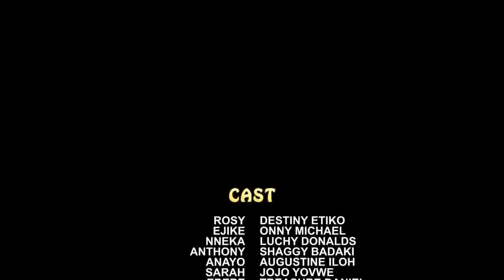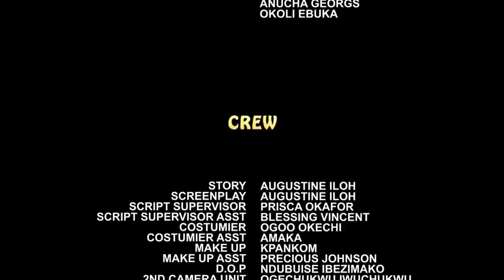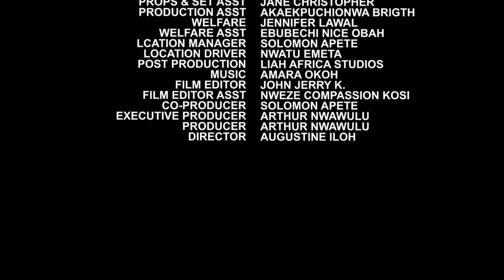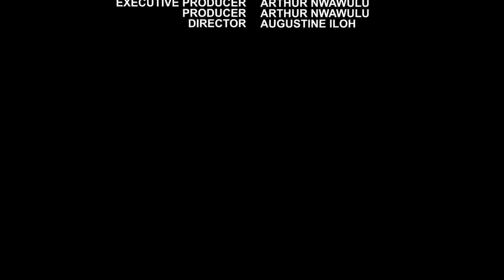The Prince Paid The Poor Orphan To Act As His Maid But She Neva Knw He Wants To Marry Her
MOVIE TITTLE:::
STARRING::: Destiny Etiko & Luchy Donalds
COMPANY'S NAME::: Avionic Production
YEAR::2022